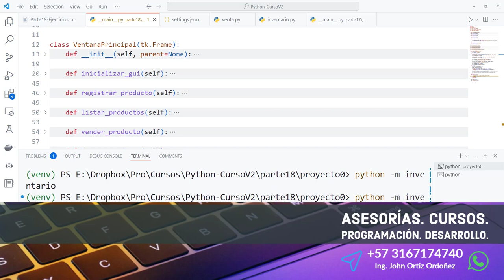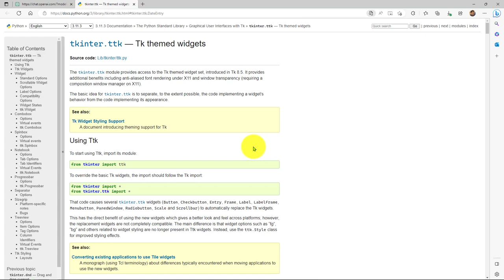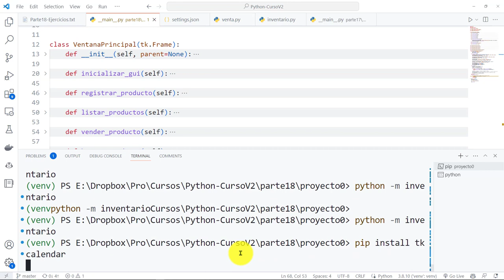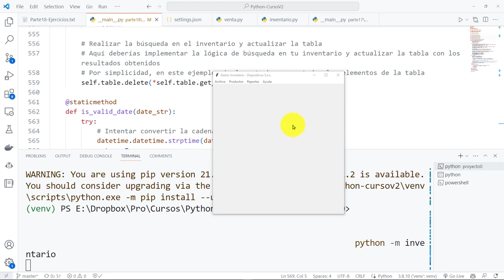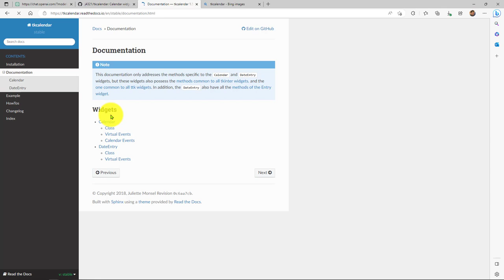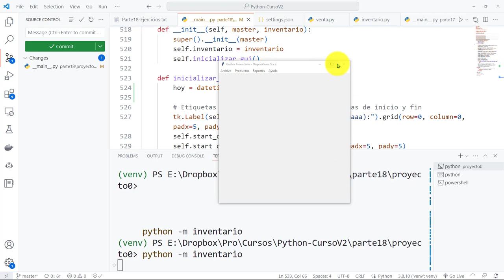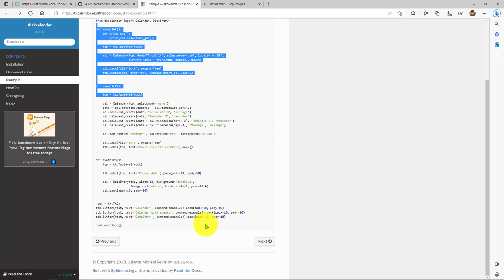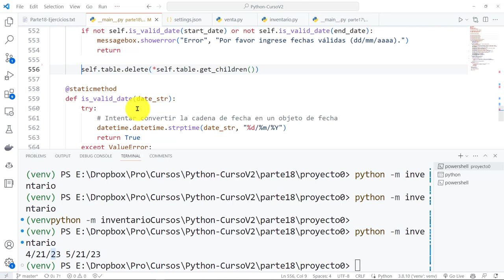Python Curso V2: 845 Librería Tkcalendar para Control de Captura de Fechas (Uso de IA ChatGPT)